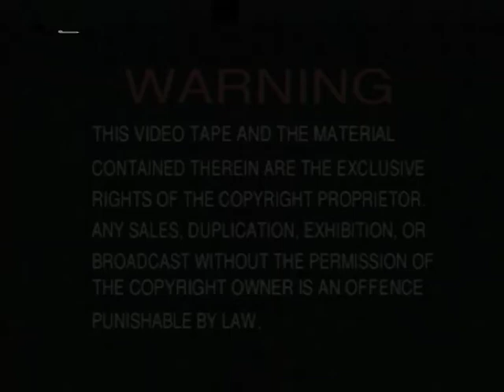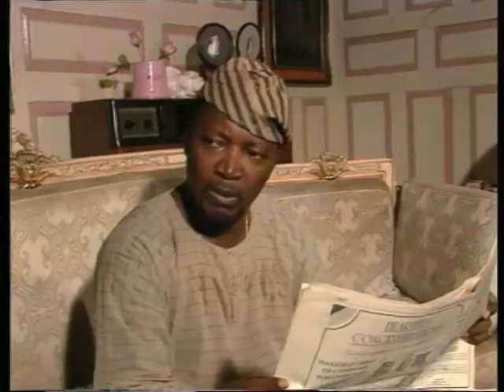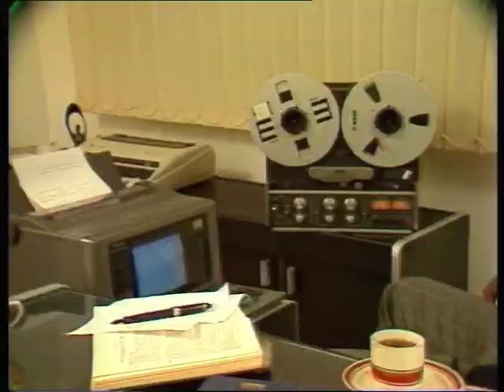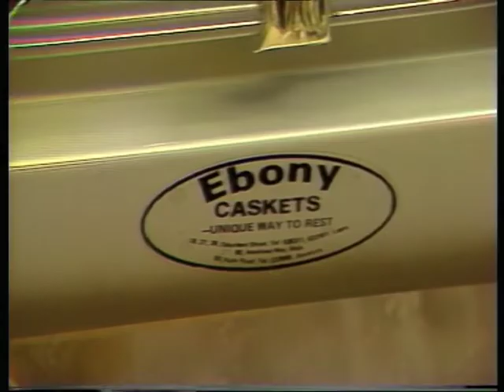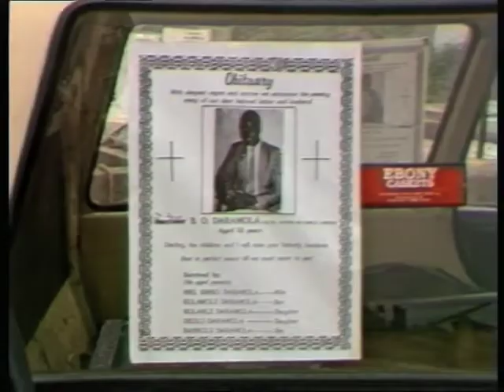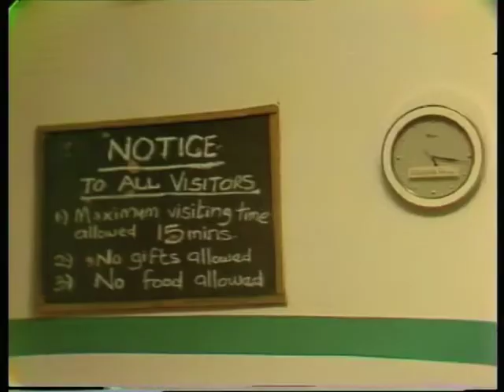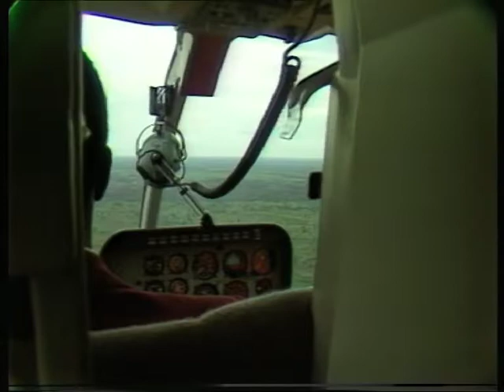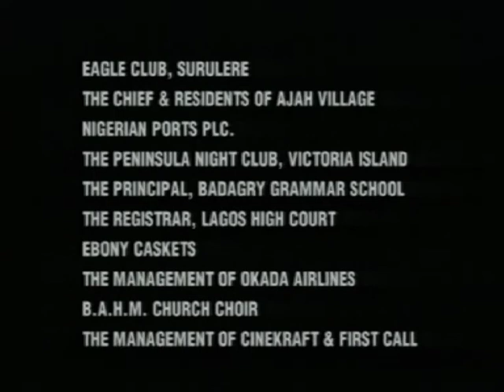HOSTAGES - PART 2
Classic written, directed and produced by Tade Ogidan.

Shot in the early nineties, featured extensive police action and a great story line full of chair-edge suspense.

Stars: Richard Mofe Damijo, Yomi Obileye, Ebele Okaro, Bimbo Manuel, Lanre Balogun, Antar Laniyan, Tunji Sotimirin, Danjuma Mohammed, Layi Ashadele, Tunji Olugbodi and Buky Ajayi.

Hostages was released in 1996